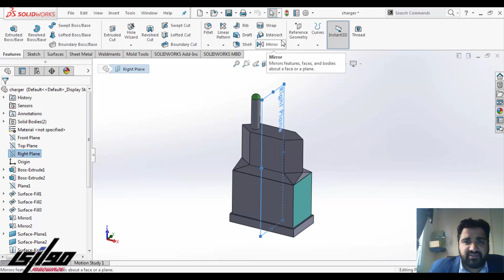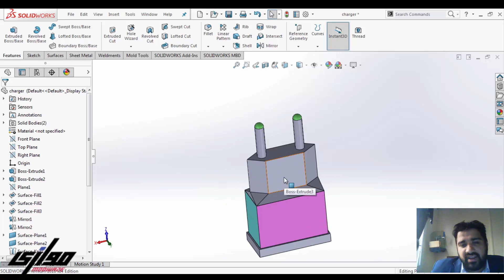solidworks | mirror feature